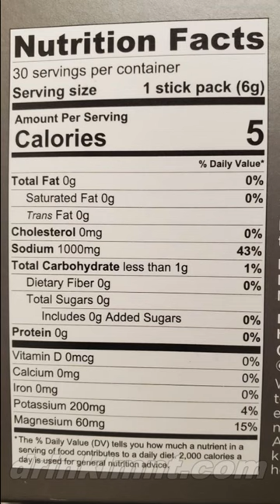best hydration while hiking (LMNT electrolytes)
Best hydration while hiking. LMNT electrolytes drink.
You can use them in bottles or even water bladder.
It will taste less in a bladder but still (pretty strong taste).
Many flavors and keto friendly.

Amazon (USA)
Amazon (CAN)

💻  SOCIAL MEDIA 💻
🛍️ STORES 👕
KDP AMAZON Books
📷 RECORDING GEAR (Hiking)
- Sony ZV-1
- Extra batteries
- Osmo action camera 4k
- Ulanzi mt16 stick-tripod
- Action Camera ND Filters
- Quick release plate
- Ulanzi light LED49
- Samsung S10e
- Anker Powerbank 5000mAh
- Anker Powerbank 20100mAh
(STUDIO)
- EICAUS 10” Ring Light with Stand
- Camnoon LED Video Light with Tripod
⛺ ❤️ RECOMMENDED GEAR :
Katadyn BeFree filter
Platypus Quickdraw filter
Gregory nano 16L daypack
Gregory Miwok 24L
Lanshan 2 tent
Naturehike Cloud-up 2 20D tent
Columbia Silver Ridge 2.0 Long Sleeve Shirt
Columbia Silver Ridge 2.0 Convertible pants
Magnet 885 lbs
Morakniv Craftline 511 Carbon steel knife
The Pen Fishing Rod